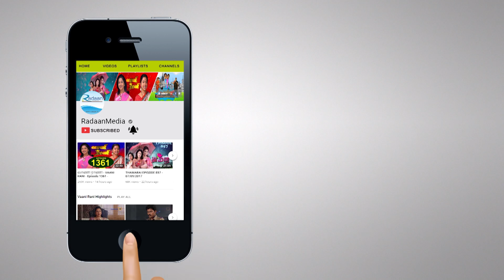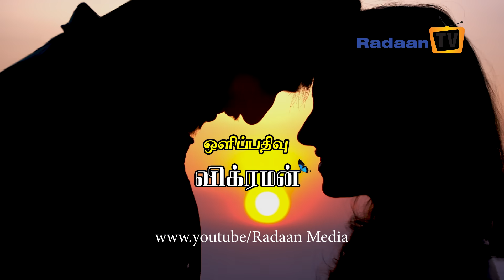Minnale - மின்னலே || Episode 162 - 28/02/2019|| Nirosha || Radikaa Sarathkumar || RadaanMedia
Head of Creatives: Radikaa Sarathkumar
Story: Radaan Mediaworks India Limited
Direction: Anand Babu
Dialogue: Vetrivel Chandrasekar
Screen Play: Devi Bala
Camera: Vikraman

Story: Minnaley is a story about Shalini and Rajesh. When then both were in college Rajesh secretly tied the wedding chain on Shalini and married her. Last year of college Rajesh meets with an accident and falls into a coma stage. With so many struggles, Rajesh comes back but does not remember anything. Somehow Shalini manages to convince him that they loved each other sincerely and got married before, so they again get married with their parent's permission and blessings. After a while due to some circumstances, he chases Shalini out of his house. Flaws keep on going against Shalini, grabbing the chance his Brother and Sister-in-law convinces him to divorce Shalini. Then he gets to know that Shalini is pregnant and does not want to divorce her. Both of their parents want them to get reunited. But Varsha and some people like destroying her memories with Rajesh. Then Shalini's Mother-in-law makes her come to her house to try and bring Rajesh out from Varsha's trap. This struggle goes on throughout the story along with the help of her best friend, Dr Mithun (Varsha's husband).

This story tells about a brave girl Shalini who faces and fights all obstacles in her life without Rajesh.